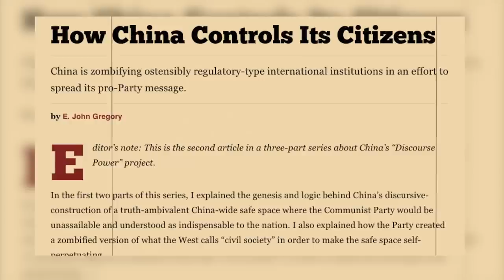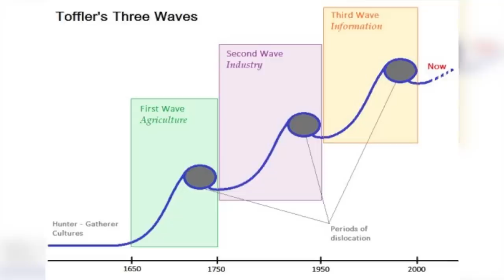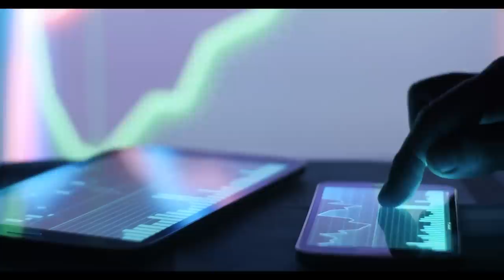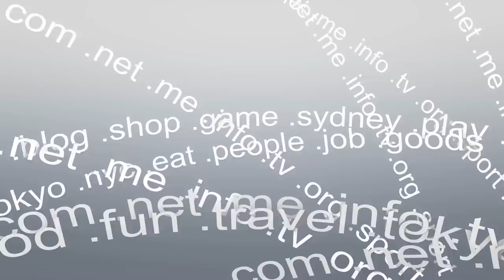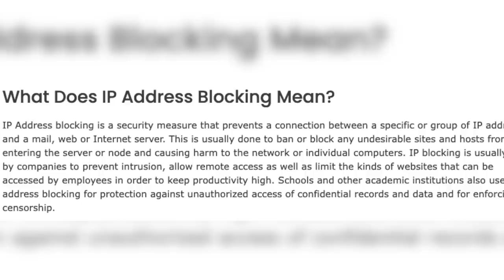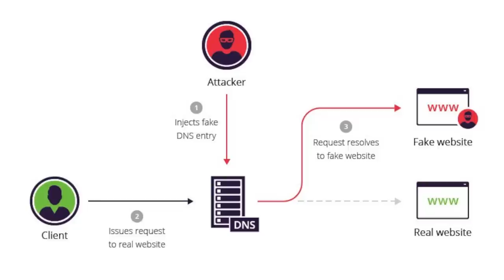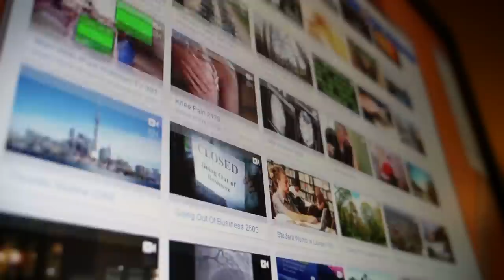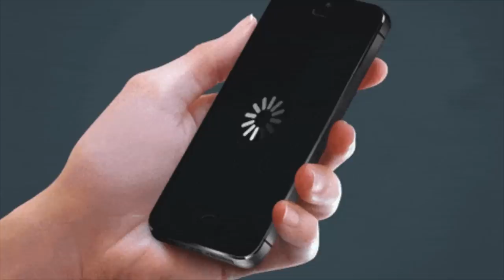How Xi Jinping Punishes 1.4 Billion People (BRUTAL)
How China Controls The Internet & Its Citizens Thinking
Why China Banned This Video (& Internet)
How China Controls Everyone